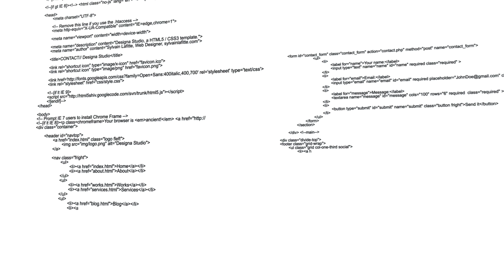Removing Financial Barriers: Bootcamp Tuition Funding Opportunities at Eleven Fifty Academy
At Eleven Fifty Academy, we don't want the burden of tuition costs to get in the way when it comes to choosing to attend one of our tech bootcamps. That's why 95% of our students get financial aid and/or scholarship dollars to make our courses affordable.

Meet some of our grads to hear about our unique financial aid opportunities including G.I. Bill funding for veterans, special scholarships for women in tech and minorities, low-interest bootcamp student loans and more. Our admissions advisors can help walk you through all of our funding options to ensure you don't have to stress about tuition cost and focus on what matters - the code.